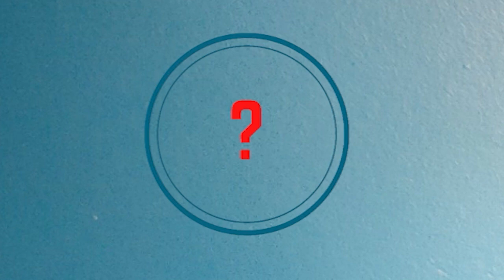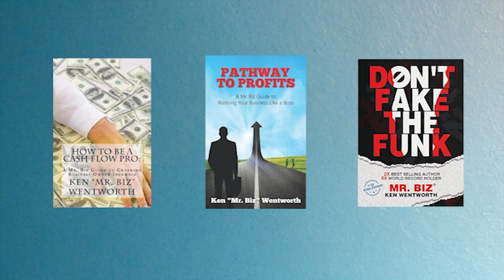The Power of Doing Less with Georg Meyer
* How to eliminate non-essential actions
* What is the #1 question to ask when reviewing
* The two characteristics of every great solution